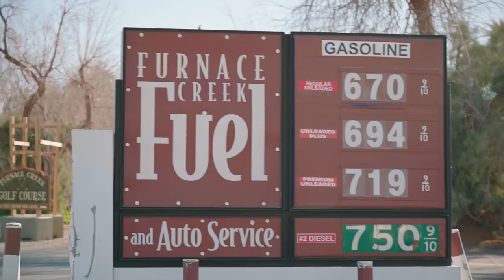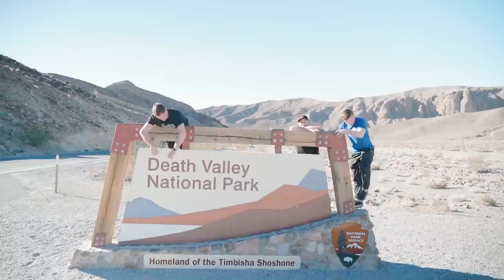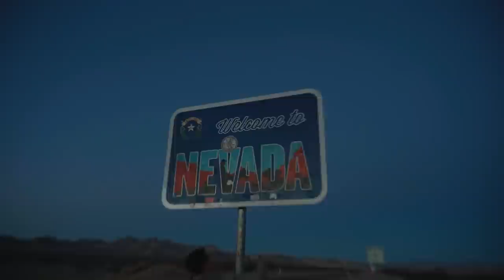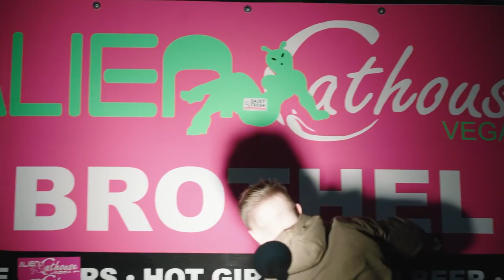WNO Preparation: Jacob Couch, Michael Pixley, Michael Musumeci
Mikey Musumeci, Jacob Couch, Michael Pixley getting ready for Flograpplings WNO ( Who's Number One ) event later this month!